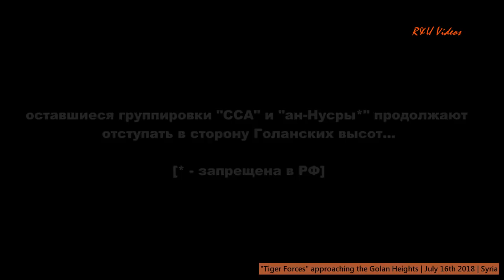Syria's Tiger Forces approach the Golan Heights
Syria's assault forces move from West Daraa to Tal al Harrah. Another 10km to the Golan Heights. Thank you again ANNA TV (Russia) 16 June 2018.